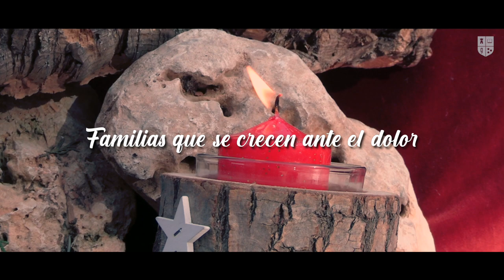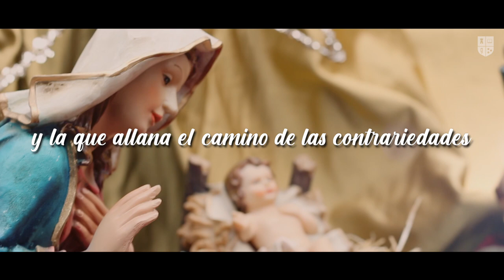Feliz Navidad Colegio Guadalaviar 2020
Guadalaviar te desea Feliz Navidad 2020